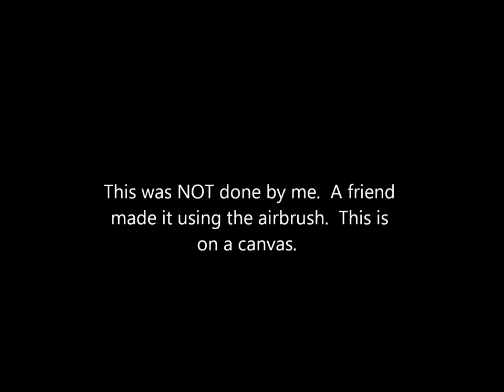Freddy Krueger Canvas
This is an airbrushed canvas made by a friend.  THIS IS NOT MADE BY ME!!
Tell me what you think!  I'll be sure to get more vids out and canvas things.  I haven't made an actual video in so long because my camera is not available right now, so hope you enjoyed!